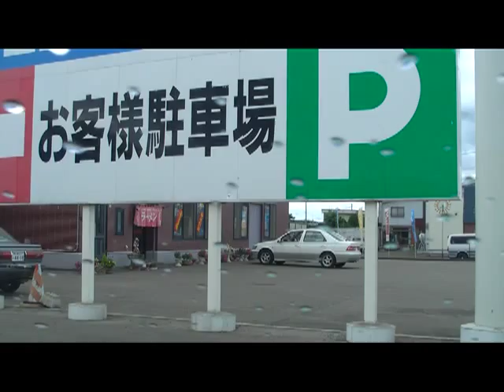国道12号（s15）岩見沢市・江別市境界～道道46号110号交点[江別市]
国道12号を札幌方面へドライブしました。
距離は、10.2km。時期は、2009年8月上旬。ドライブ動画（336-15/18）

0:00 岩見沢市から江別市
1:45～2:00 コンビニに寄る
6:10～7:35 国道337号交点（ここから国道337号と重複）
8:40 道道1056号交点
10:05 国道337号分岐（ここまで国道337号と重複）
10:15 公園通交点
10:30 S字コーナー
10:40～11:40 3丁目通交点
12:50 道道46号分岐 道道110号/5丁目通交点